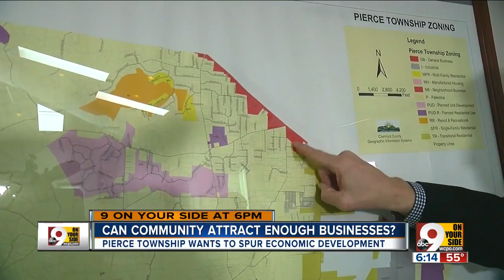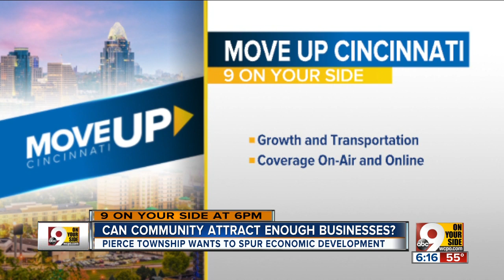Can Pierce Township attract enough businesses?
Pierce Township wants to spur economic development.